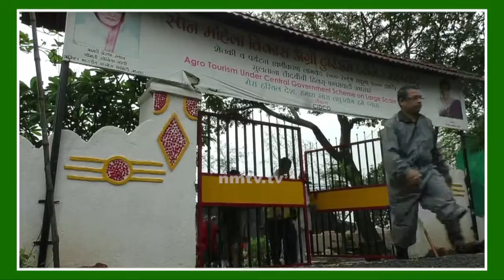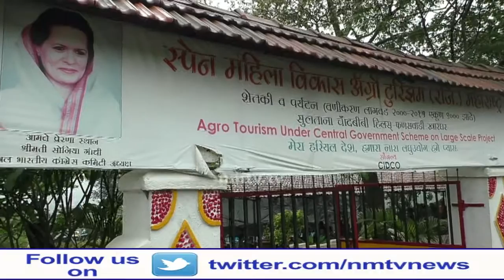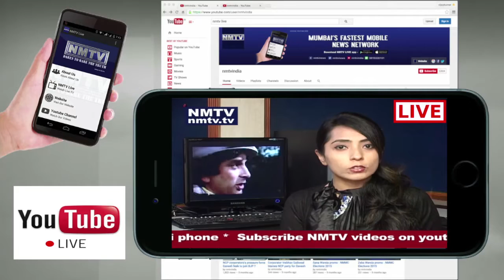Anisa Shaikh's SPAN Women Agro Trust undertakes massive tree plantation at Kharghar hills